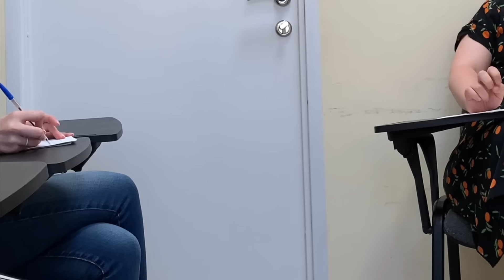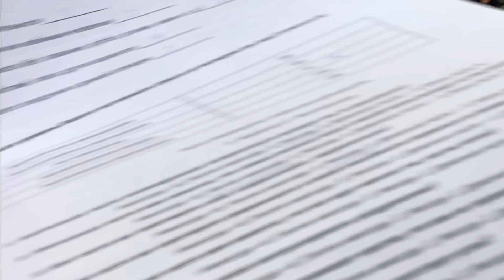Забавное Собеседование в Колл-Центре (Hoff)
Таймкоды:
0:00 Начало группового этапа собеседование
0:37 О вакансии
2:54 О графике работы
3:59 Глупый вопрос от неопытного соискателя
4:40 О зарплате (мизерной)
8:57 Флешбеки из детского сада
9:13 Наконец мой выход - начало индивидуального этапа собеседования
9:17 Тут было имя
9:41 Бесстыже лгу
10:00 Пытаюсь выяснить зачем меня позвали
10:58 История небывалого успеха
11:19 Интервьюер не прокололся)
11:34 Тут было имя
12:37 Философствую
13:25 Ох уж эта Москва
14:24 Тут было имя
14:57 Перекрестные благодарности
15:05 Немного выводов